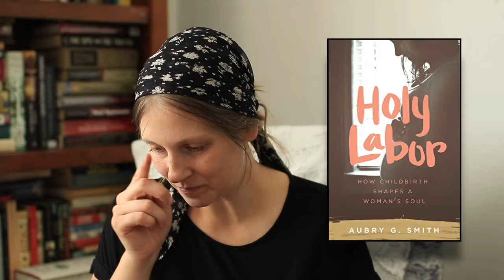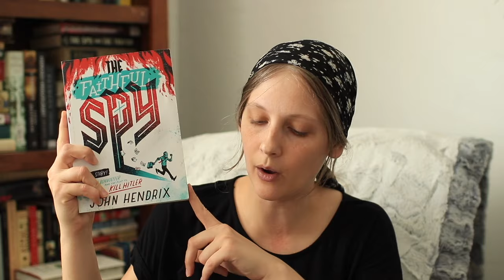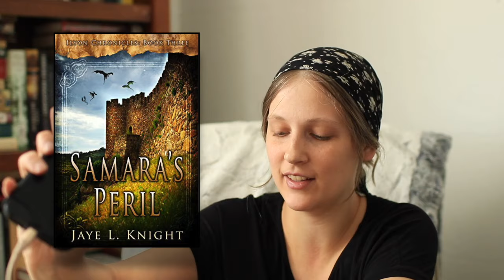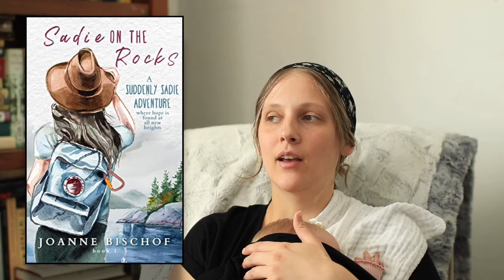2024 First Quarter Reading Recap 📚 Christian Fantasy, Mid-grade, Romance + more!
Here are the 25 books I read in the first quarter. Lots of good books, but only a few 5 star reads . . . My apologies for the lack of well articulated reviews/thoughts on the books. I can now blame it on a mom brain. 😅 But I do hope to improve in that . . . but for now, this is the season I'm in. and hopefully i can go back to monthly recaps now! Anyway, it's good to be back and I hope you all enjoy this video. Love to you all 🫶🏼

Timestamps and Books Discussed :
0:00 - Intro
04:22 - The Letter Tree by Rachel Fordham
05:21 - The Penderwicks by Jeanne Birdsall
06:03 - Holy Labor by Aubry G Smith
07:51 - Strawberry Girl by Lois Lenski
09:42 - An Elegant Façade by Kristi Ann Hunter
10:45 - Spines and Leaves by Chautona Havig
11:10 - Twice Sold Tales by Chautona Havig
12:30 - Dear Henry, Love Edith by Becca Kinzer
16:38 - The King's Scrolls by Jaye L Knight
17:38 - M Is for Mama by Abbie Halberstadt
18:38 - Rebecca of Sunnybrook Farm by Kate Douglas Wiggin
20:17 - The Faithful Spy by John Hendrix
21:24 - Against the Tide by Elizabeth Camden
22:26 - Once I Knew by Victoria Lynn
23:05 - This Life of Mine by Victoria Lynn
23:50 - The Scarlet Pimpernel by Emmuska Orczy
25:19 - The Uncommon Reader by Alan Bennet
26:58 - The Wild Robot by Peter Brown
28:09 - A Midnight Dance by Joanna Davidson Politano
28:50 - Alone by Megan E. Freeman
30:30 - Book Scavenger by Jennifer Chambliss Bertman
32:14 - Samara's Peril by Jaye L Knight
32:51 - Suddenly Sadie duology by Joanne Bischof
37:00 - Exiles by Jaye L Knight